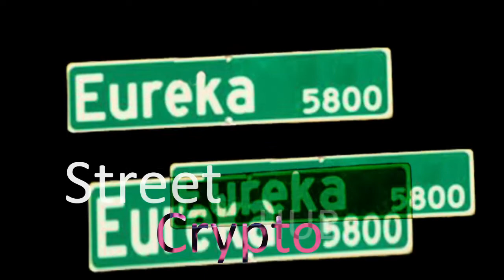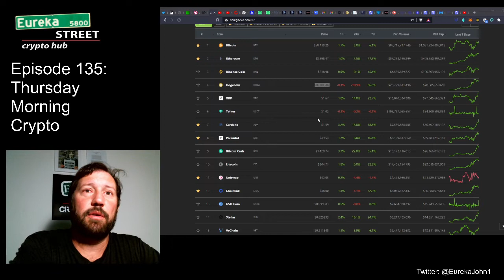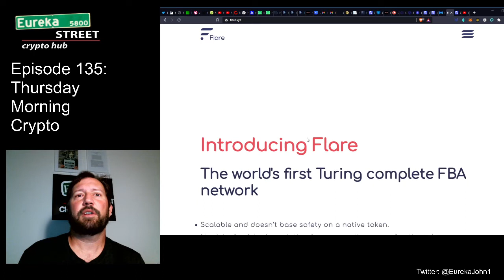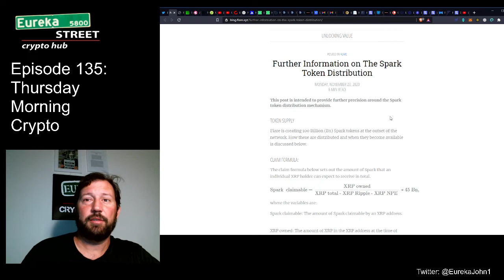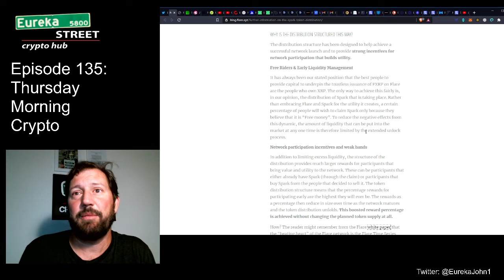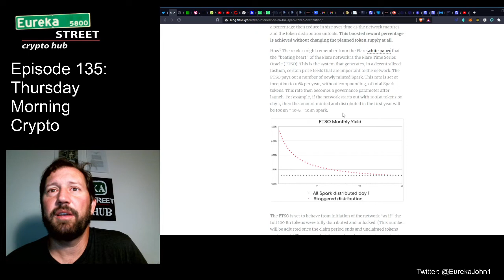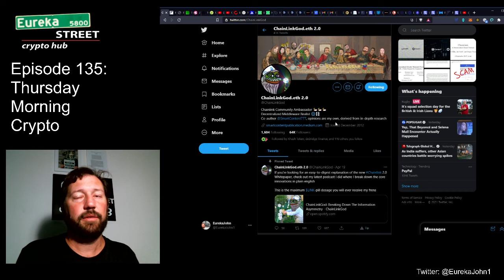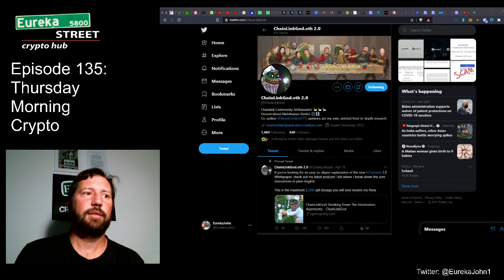Episode 135 - Flare Network Spark token coming up sometime soon?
Good morning!  In this episode I mainly talk about the Flare Network and the upcoming airdrop.  I keep wondering when that will be.  I have heard speculation that it will be coming up in June.  I go into a bit of details about the Flare airdrop an touch on some of what the Flare Network is and the utility of the Spark Token.  Later into the show, I talk about Chainlink God and his interview with the Bankless team that I liked.